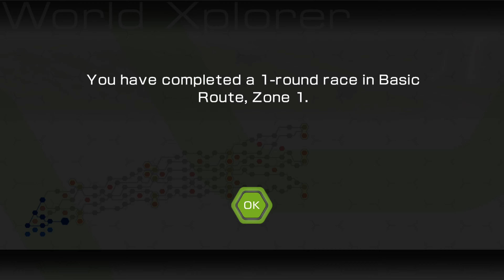Ridge Racer 6 07 Seacrest District